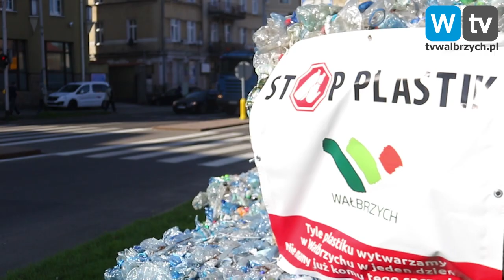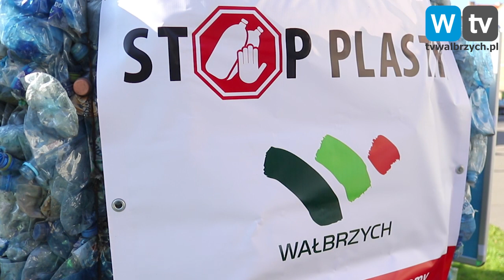Telewizja Wałbrzych - Wałbrzych skutecznie walczy z plastikiem